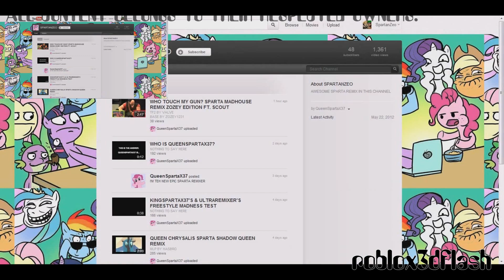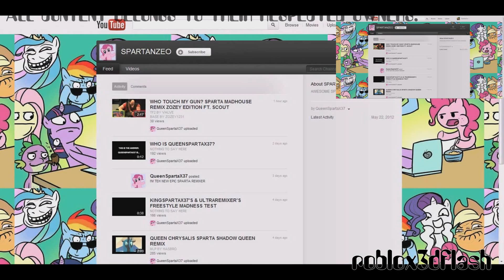SpartanZeo has a laughing Sparta Hydrogen Remix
Original uploaded date:‎ June ‎9, ‎2012
Base by: JVids24